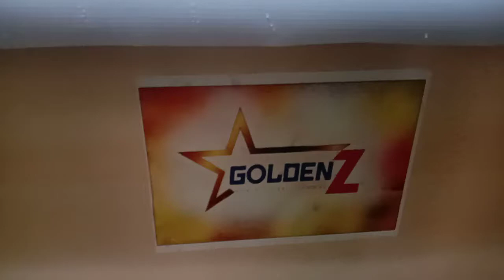Rakhtanjali movie pooja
Songs Move songs golden z partnars started